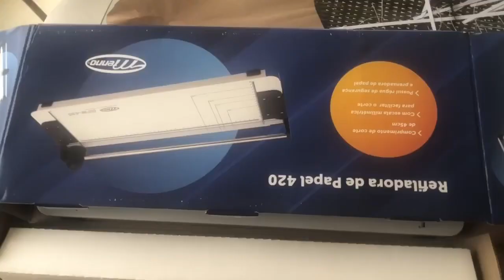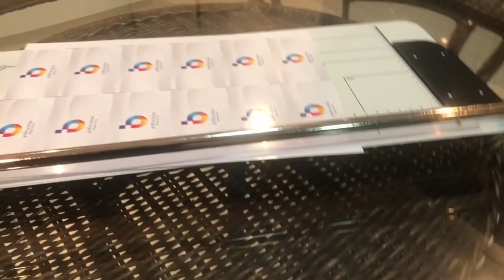Refiladora Menno RPM-420 Unpacking e Primeiras Impressora - Guilhotina de mesa lâmina rotativa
Refiladora TOP - Função única de corte